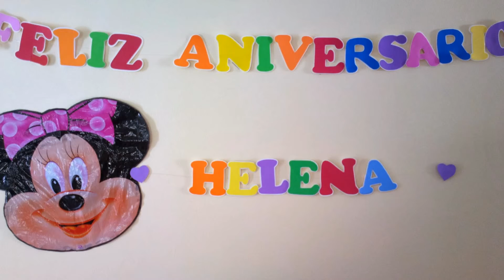Niver Helena 2013